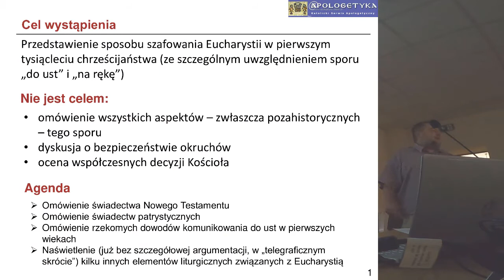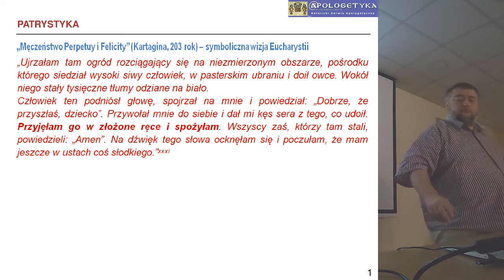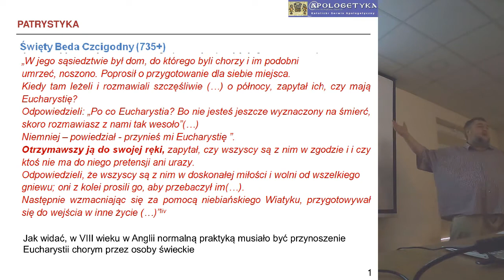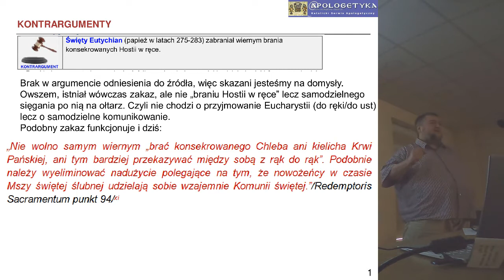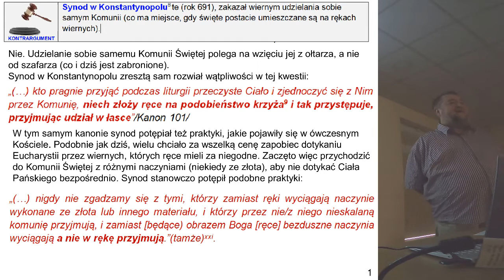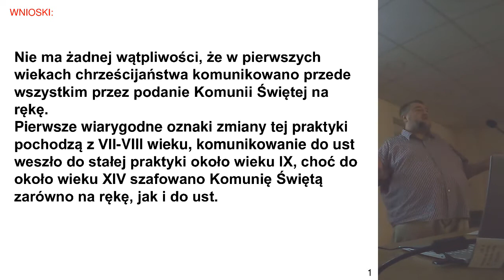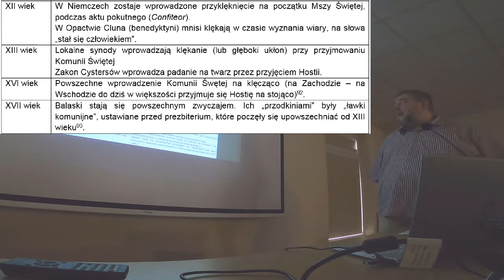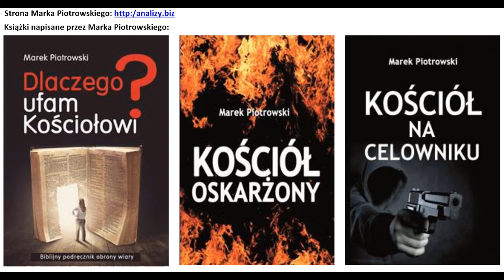Sposób szafowania Eucharystii („do ust” i „na rękę”)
Przedstawienie sposobu szafowania Eucharystii w pierwszym tysiącleciu chrześcijaństwa (ze szczególnym uwzględnieniem sporu „do ust” i „na rękę”)
Marek Piotrowski